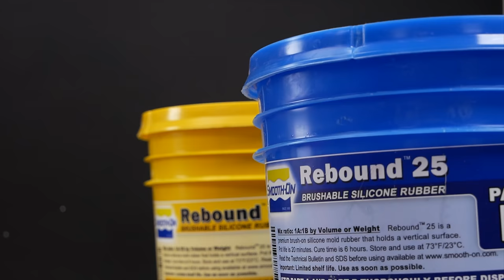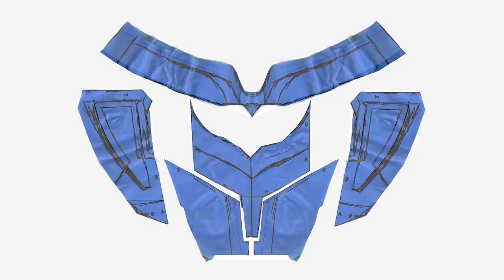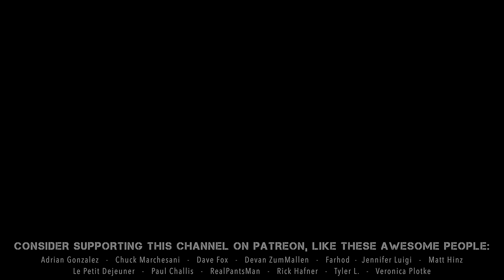Wolverine Sculpture Timelapse - Deadpool & Wolverine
A timelapse of sculpting Hugh Jackman as Wolverine in 'Deadpool & Wolverine'.

Colormatch 325 Resin

0:00 Sculpting Wolverine
2:29 Molding
3:27 Casting
4:18 Painting
5:12 Hair
6:16 Eyes
7:12 Costume
9:08 Finished Shots